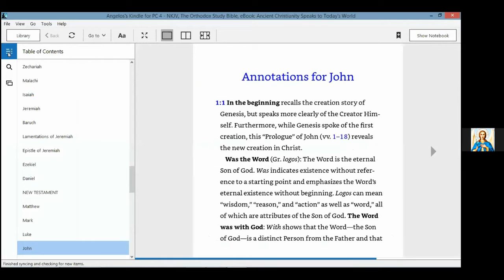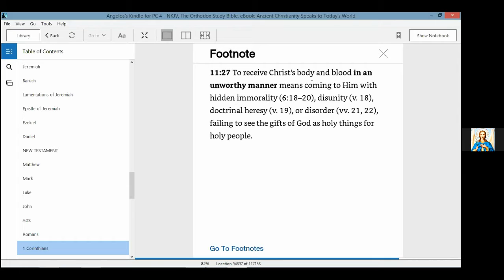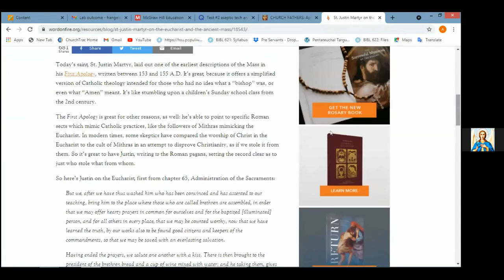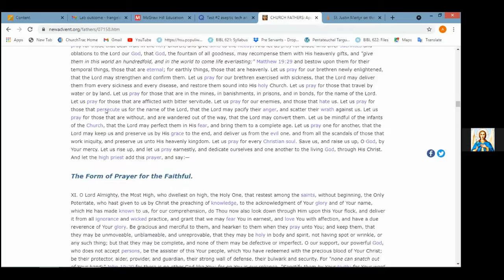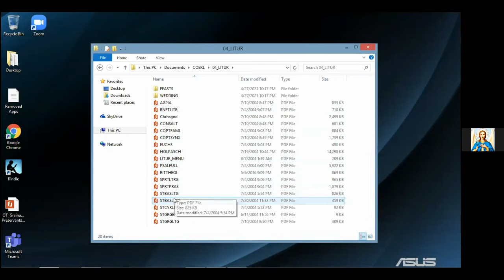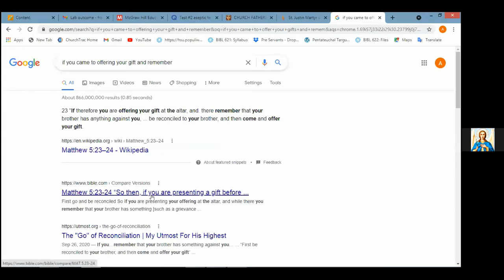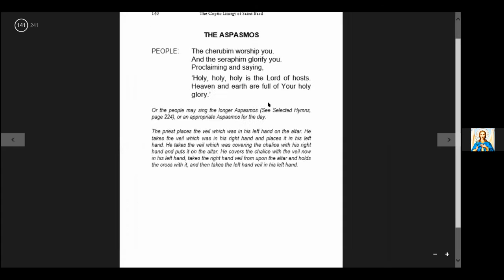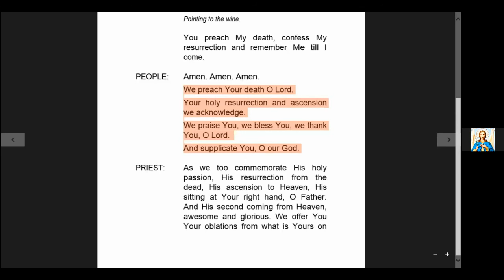Session (7) The Eucharist Cont'd